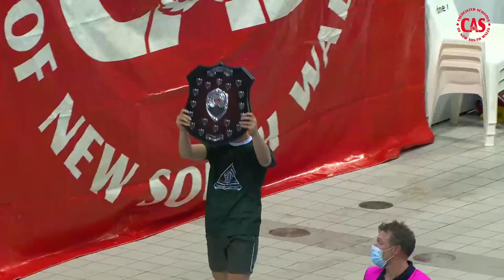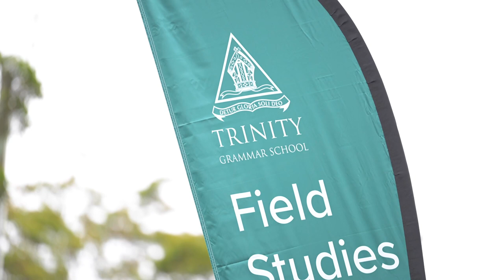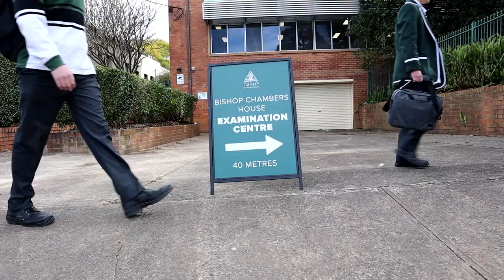Trinity's Year in Review 2022